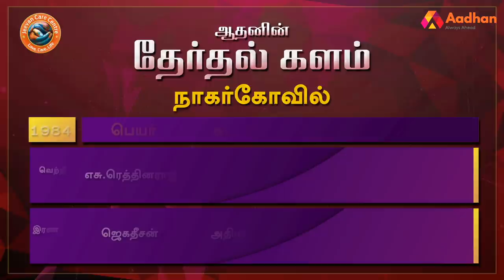நாகர்கோவில் தொகுதி மக்கள் யார் பக்கம்? | Nagarcoil Election Prediction | Therdhal Kalam2021EP 36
Aadhan, who has thoroughly studied the Nagarcoil assembly constituency, is the 'electoral field' in Tamil Nadu. what is the mood of the people? For whom their support in the 2021 Assembly elections? DMK? Or the AIADMK? Or a third front?

நாகர்கோவில் சட்டமன்ற தொகுதியை முழுவதுமாக அலசி ஆராய்ந்த ஆதன் தமிழின் ‘தேர்தல் களம்’, மக்களின் மனநிலை என்ன? 2021 சட்டமன்ற தேர்தலில் அவர்களின் ஆதரவு யாருக்கு? திமுகவா? அல்லது அதிமுகவா? அல்லது மூன்றாவது அணியா? என்ற கேள்விகளுக்கு மக்கள் கூறிய பதில்களும், உங்கள் தொகுதியில் என்ன தீர்க்கப்படாத பிரச்னை என்ற கேள்விக்கு விடையளித்த மக்கள், தங்களது கோரிக்கைகளையும் முன் வைத்திருக்கிறார்கள். ஆதன் தமிழின் ‘தேர்தல் களம் 2021’ உங்கள் தொகுதியின் முழு விவரத்தை புள்ளிவிவரங்களுடன் கொடுத்திருக்கிறது.

நாகர்கோவில் தொகுதி மக்கள் யார் பக்கம்? | Nagarcoil Election Prediction | Therdhal Kalam2021EP 36 | Aadhan Tamil